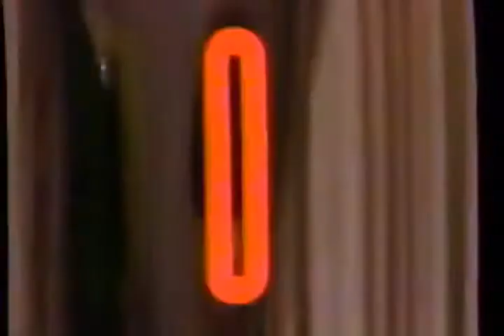The Blob Movie Trailer 1988 - TV Spot